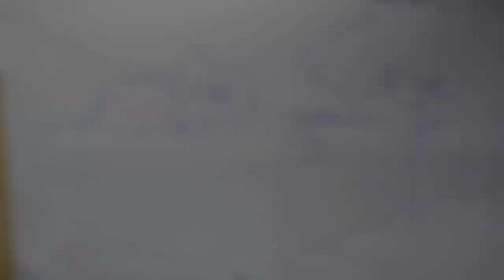How To Draw River Side Village Scenery Drawing,Easy Scenery Drawing Step by Step